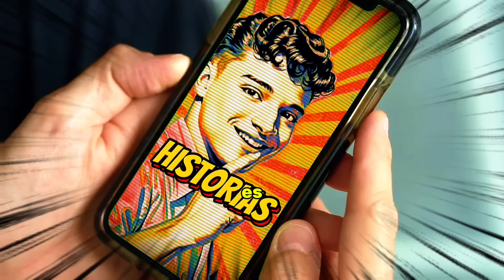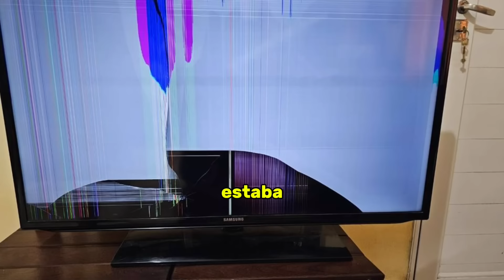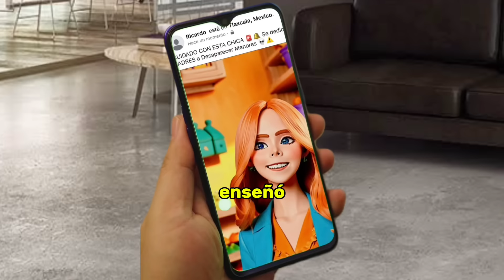HIZO UNA CUENTA FALSA CON MI NOMBRE PARA HACER ESTO… 💀😡// Historias de seguidores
PUEDES MANDAR TU HISTORIA AQUI 👇🏻